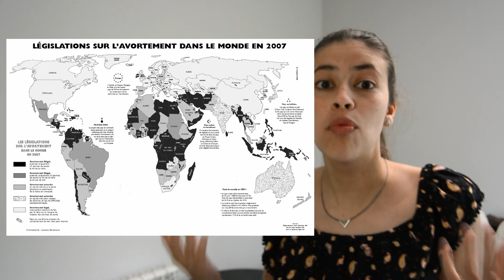Avortement en France et en Alabama - Comprends le féminisme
Comprendre l'histoire de l'IVG en France et la situation de l'avortement aux états-unis.

Salut! Moi c'est Emilie et j'ai pour ambition de changer le monde. Mais je n'y arriverai pas seule. J'ai besoin de toi! Ces vidéos sont là pour t'informer des problématiques de ce monde et des solutions pour qu'on puisse s'unir et faire évoluer les choses. T'es prêt?